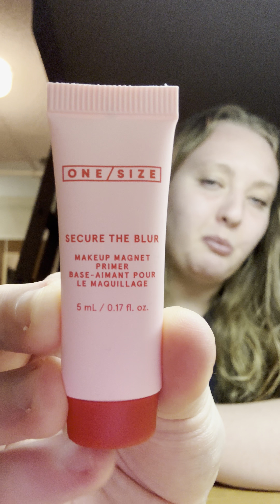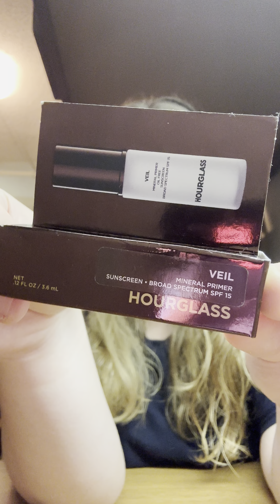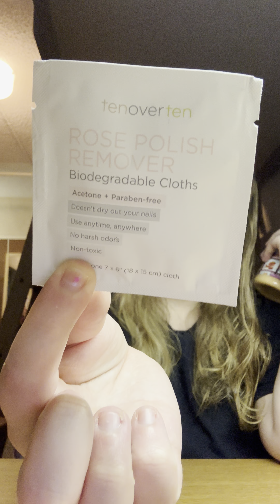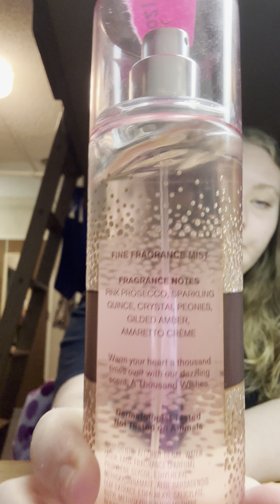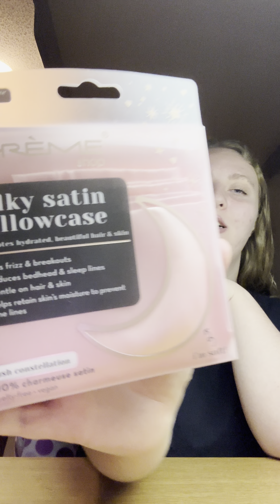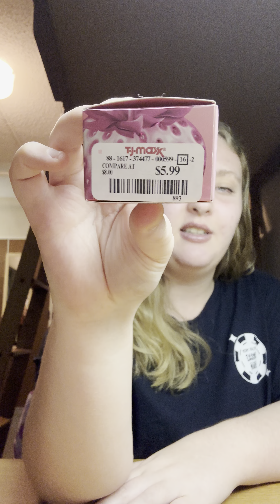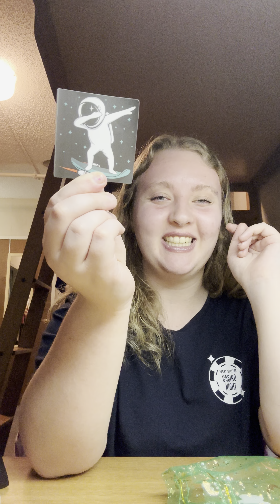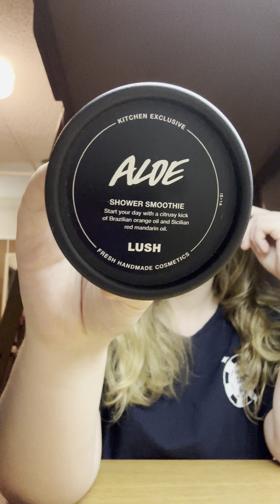My April 2023 Monthly Haul (BBW, Lush, Find Your Happy Place, SHEIN, TJ MAXX, & Marshall’s)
Products Mentioned
      - BBW A Thousand Wishes Body Mist
      - BBW Berry Waffle Cone Body Mist
      - BBW Strawberry Snowflakes Body Mist
      - BBW Vanilla Confetti Sparkle Body Mist
      - Marshall’s: The Crème Shop Satin Pillowcase
                           Living Proof Perfect Hair Day Dry Shampoo
      - TJ Maxx: Jaclyn Hill Cosmetics So Jelly Lip Mask
                         MAC Extra Dimension Skinfinish Highlighter in Double Gleam
                          Shiseido Facial Cotton
     - Lush: Aloe Shower Smoothie
                  D’Fluff Shaving Cream
                  Elf Shake Shower Gel
                  Snow Fairy Body Scrub
                  Snow Fairy Shower Gel
                  Yog Nog Shower Gel
                  Empty pots
      - SHEIN: pink floral sleeveless sweater
      - Soap & Glory Pack Up Your Bubbles Gift Set
      - Find Your Happy Place Brown Sugar and Caramel Bath & Shower Gel
      - Amika Perk Up Dry Shampoo
      - Hourglass Mineral Viel Primer
      - ONE/SIZE Secure the Blur Primer